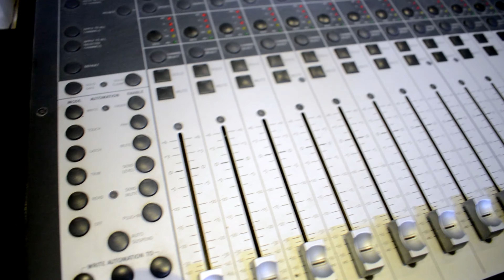Andy Rubal, Alexander Abreu, Manolito Simonet - Cantarle un Son (2024)